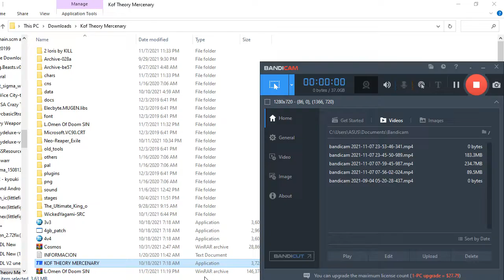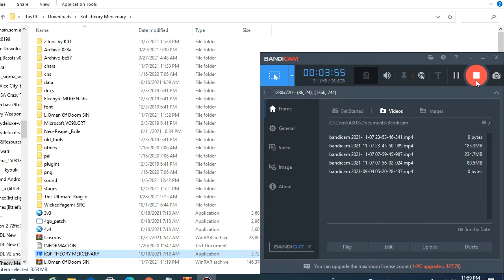L Omen Of Doom Sin Vs Final Rozwel S.K Team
Char Link
Private And Enjoyed